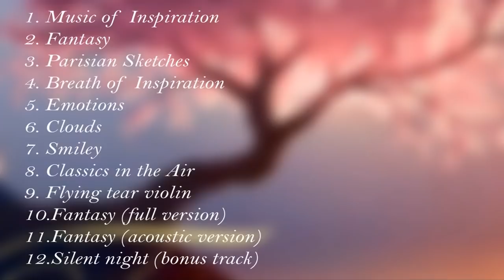Fantasy [ composed by Yevgeniy Nikitenko ]